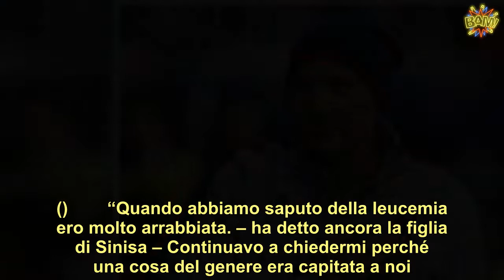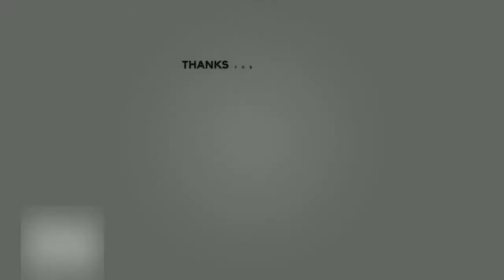“Torniamo a respirare” Sinisa Mihajlovic, parla la figlia Viktorija una bellissima notizia